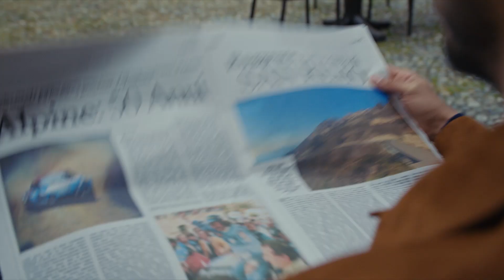Alpine A110 San Remo 73 - 30'' version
- The Alpine A110 celebrates the 50th anniversary of its victory in the Sanremo Rally and the first manufacturer's title in the 1973 World Rally Championship.
- A limited edition of 200 units, modern and distinctive.
- The Alpine A110 San Remo 73 will be available to order from 17 March 2023 at a price of €89,000, VAT included.